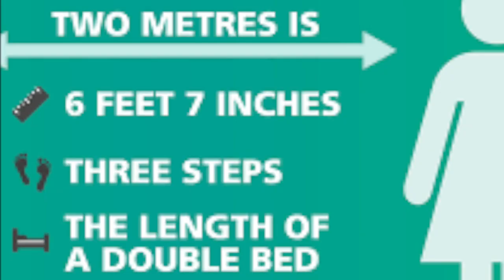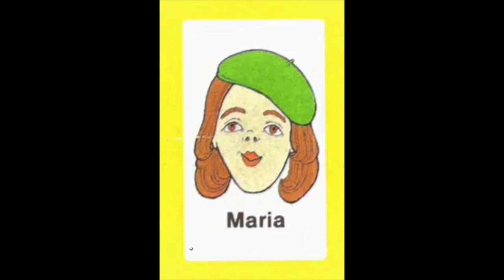Marek's Mediocre Masterpieces Greatest Hits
All the best tracks from the first series of Marek Larwood's Mediocre Masterpieces now available.
and put 'Album' in the notes and I'll send you a wetransfer of the Mp3's to download to listen to at your discretion. Anyone who has already donated or bought a picture, just email or message me and I'll send you the link for free.

Tracks and Original Film (all made on Garageband)

Edvard Munch (The Scream)
Hay Wain (Constable)
Miro & Maria (Miro)
Two Metres (Lowry)
Floppy Clocks (Dali)
Golden Cloak (Klimt)
Big Hat (Cezanne)
Group of Seven Jazz
Yellow Pool (Hockney)
Ballet Room (Degas)
Weeping Willows (Monet)
Lichtenstein's Robot (Lichtenstein)

All music also on soundcloud.